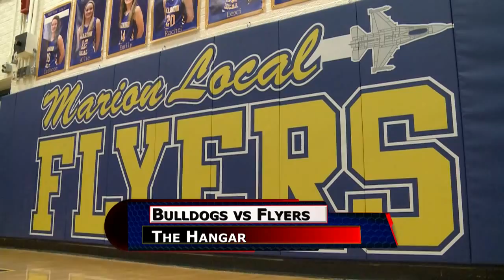Elida vs #2 Marion Local Girls Basketball